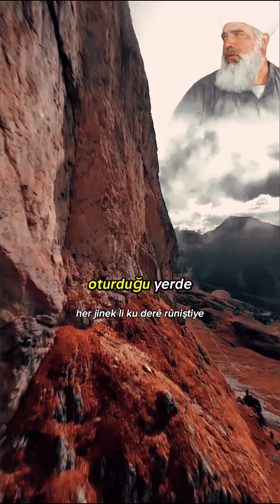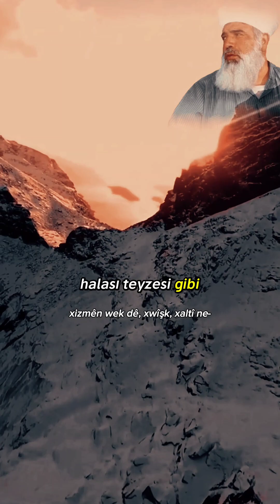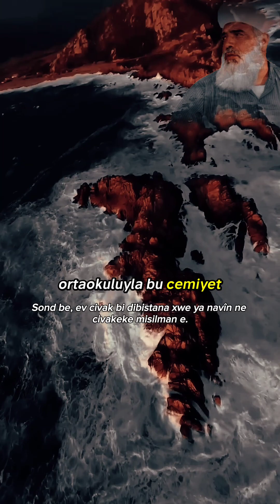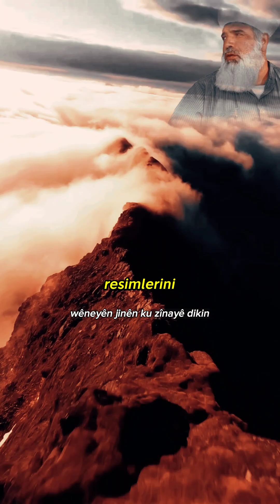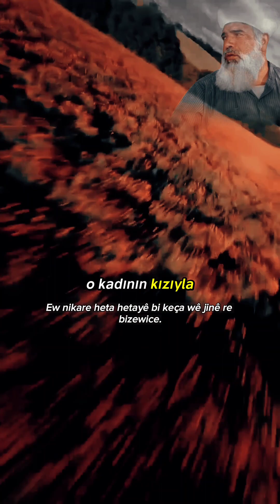Zinaya Harama Giden Yolları İyice Açıklamaktadır Timurtaş Uçar Hoca